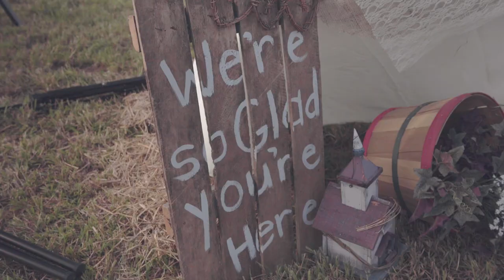Weddings of Gritts Farm